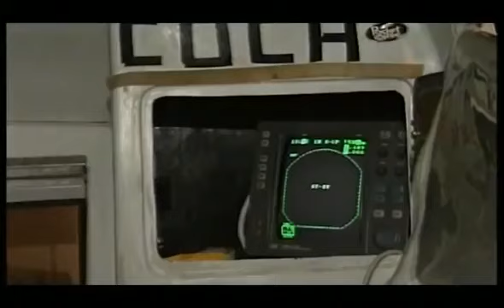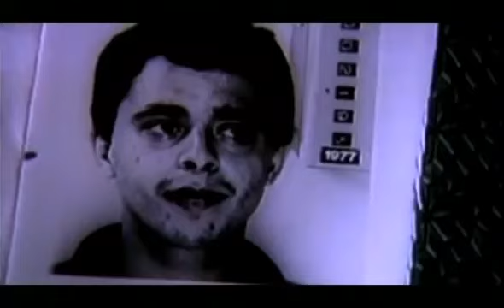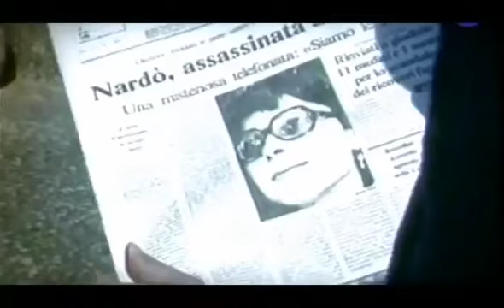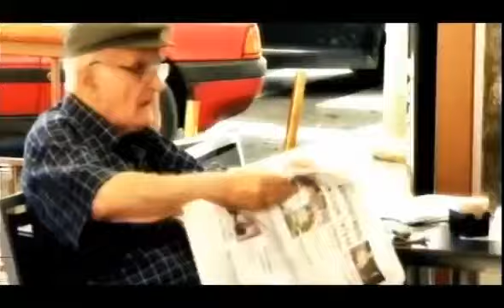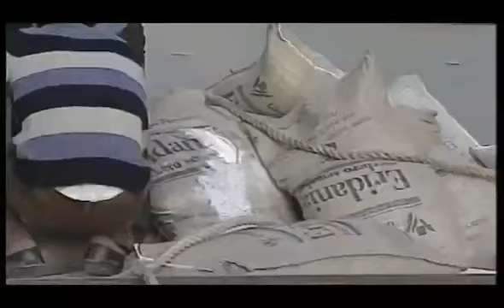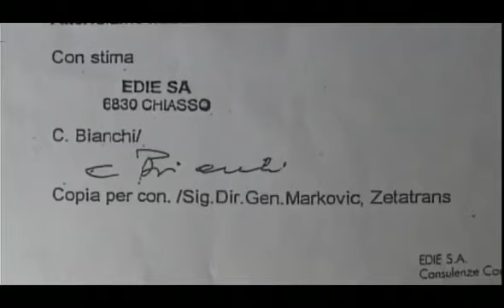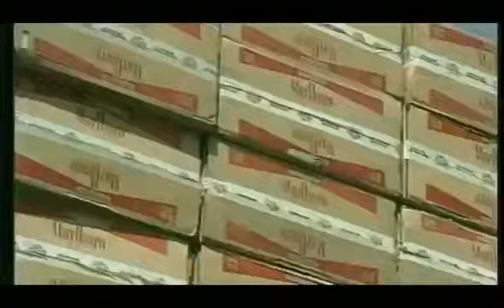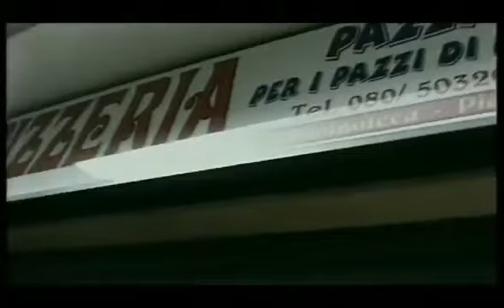La storia della Sacra Corona Unita e delle altre mafie pugliesi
La Sacra Corona Unita (SCU) è un'organizzazione criminale italiana di connotazione mafiosa che ha il suo centro in Puglia, prevalentemente attiva nel Salento e che ha trovato degli accordi criminali con organizzazioni criminali dell'Est Europa. Per la sua specificità, emerge e si distacca dalle altre mafie italiane.